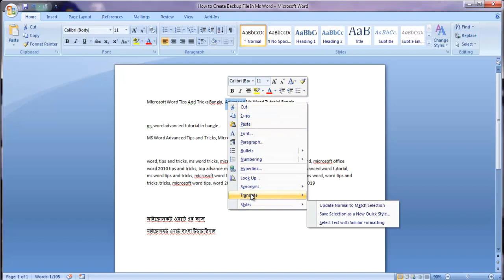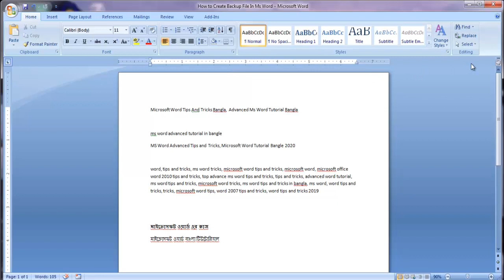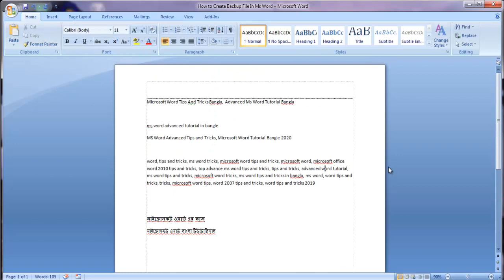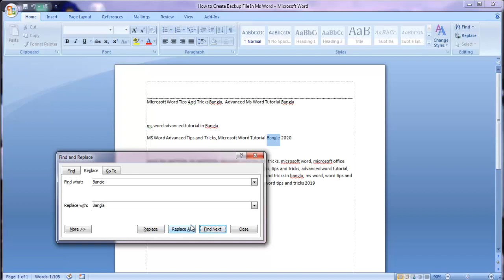মাইক্রোসফট ওয়ার্ড টিপস এন্ড ট্রিকস, MS Word 4 Tips and Tricks, Microsoft Word Bangla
মাইক্রোসফট ওয়ার্ড টিপস এন্ড ট্রিকস, MS Word 4 Tips and Tricks

Playlist Videos:
Youtube Tips and Tricks Bangla